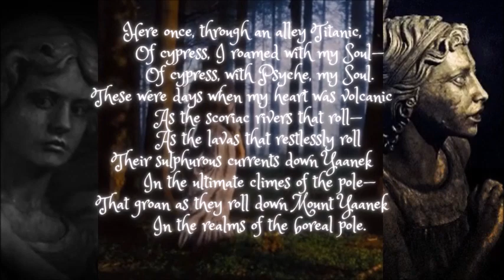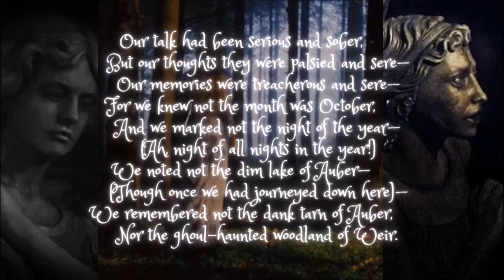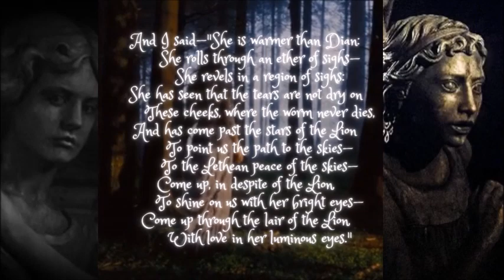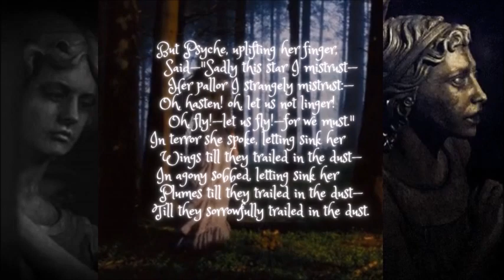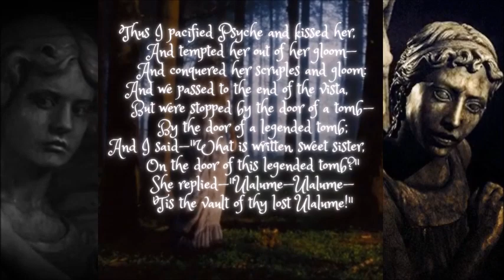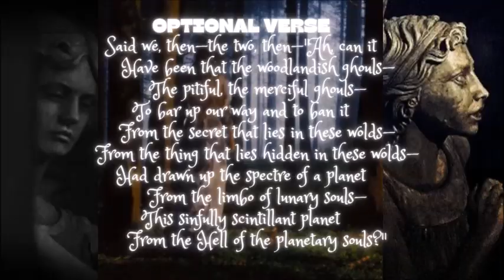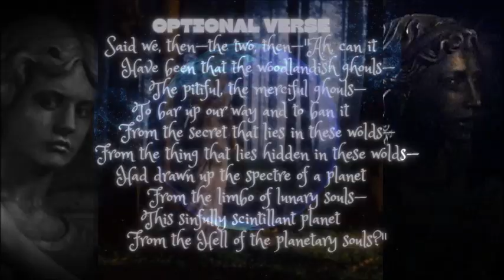GREATEST HALLOWEEN POEM: Ulalume by Edgar Allan Poe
'Then my heart it grew ashen and sober
      As the leaves that were crispèd and sere—
      As the leaves that were withering and sere,
And I cried—"It was surely October
      On this very night of last year
      That I journeyed—I journeyed down here—
      That I brought a dread burden down here—
      On this night of all nights in the year,
      Oh, what demon has tempted me here?
Well I know, now, this dim lake of Auber—
      This misty mid region of Weir—
Well I know, now, this dank tarn of Auber—
      In the ghoul-haunted woodland of Weir.
--Edgar Allan Poe (Ulalume)

Tonight,

Devilishly devoted to horror may your souls always be!